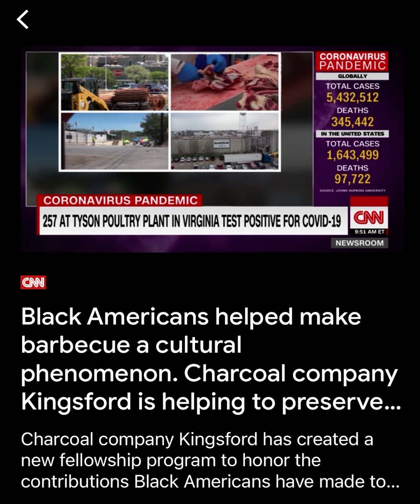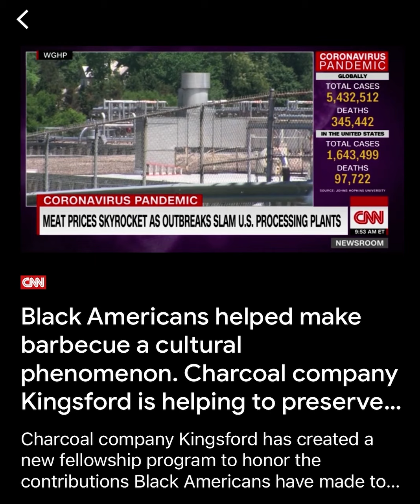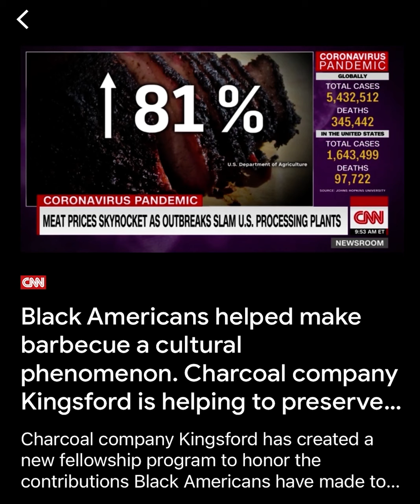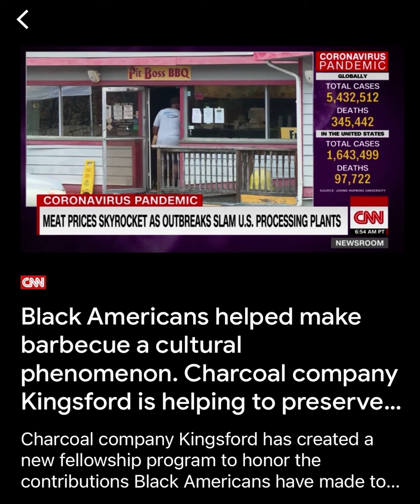🥩 Meat prices are going up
Proverbs 29:2 When the righteous are in authority, the people rejoice: but when the wicked beareth rule, the people mourn.